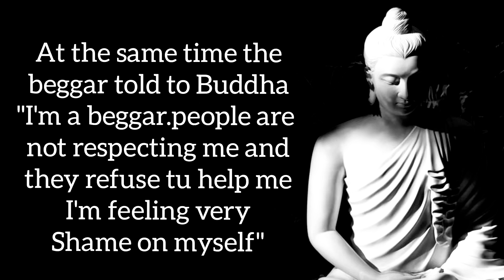How to handle Pride and Insult? Lord Buddh Quotes💖 Buddha_Talks💌